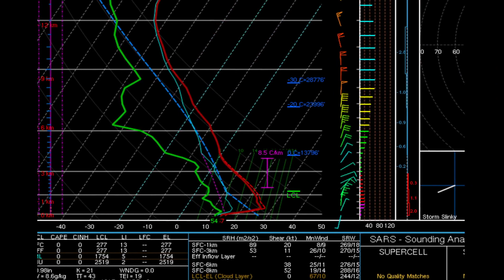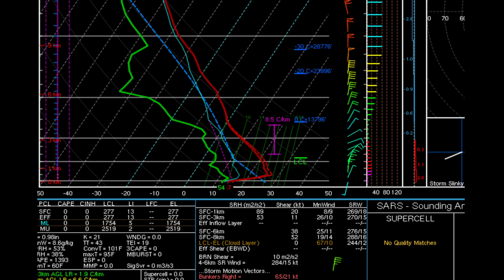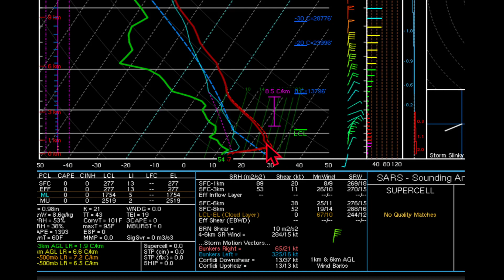A Deep Dive Into How We Predict Hot Weather. The Morning Briefing 6-27-23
Warmer temps on the way for later this week. A look at methods we use to predict max temps.